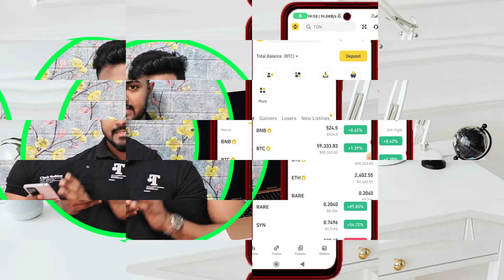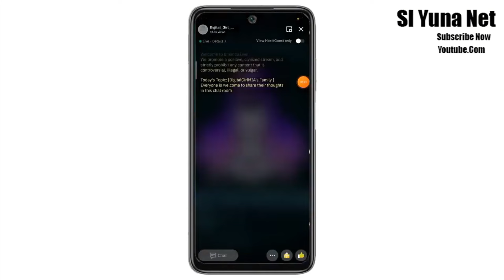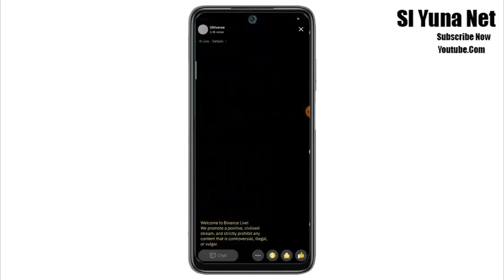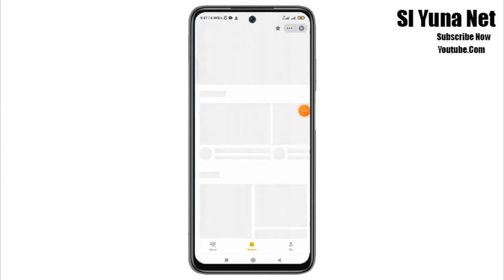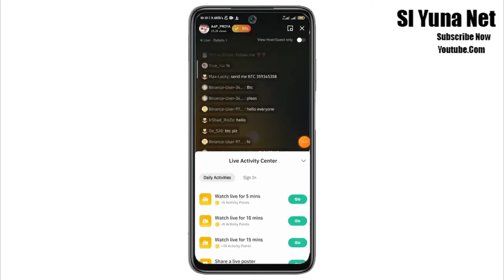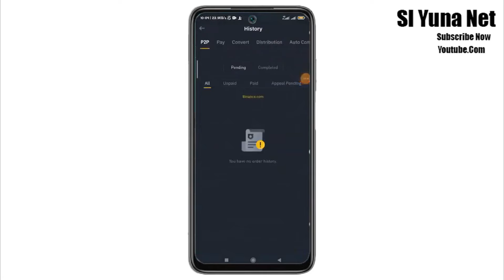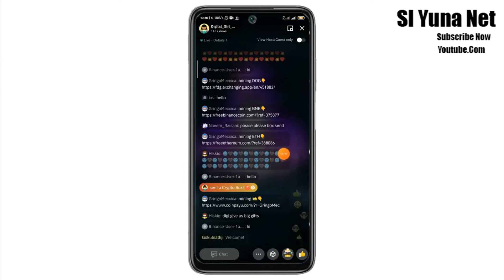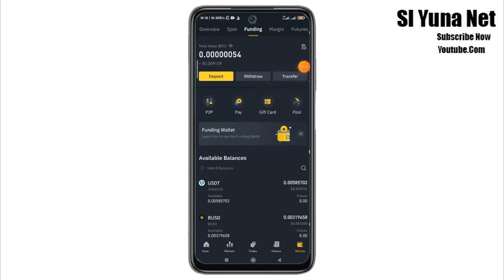විනාඩියක් වැඩකරලා එවෙලෙම ආයෝජන නැතුව සල්ලිBinance sinhala 2024.Online job sinhala.Binance new evenet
how to get free 100 USDT sinhala.binance sinhala 2024.how to earn emoney for sinhala

✅ Follow me ✅